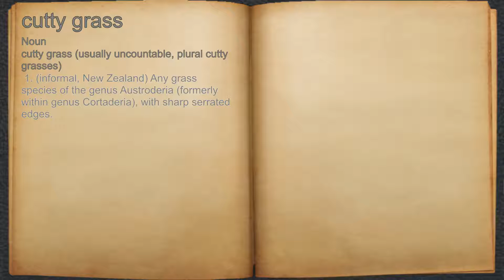What does cutty grass mean?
A spoken definition of cutty grass.

Intro Sound:
Typewriter - Tamskp